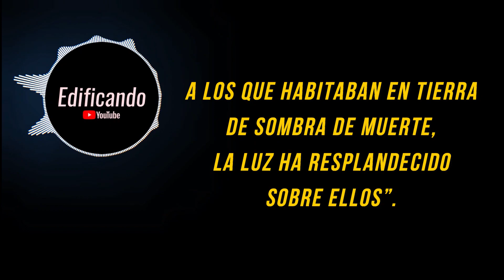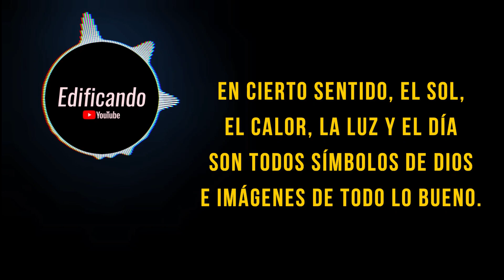La luz de Cristo - Meditación diaria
Créditos:
James Kennedy Ministries